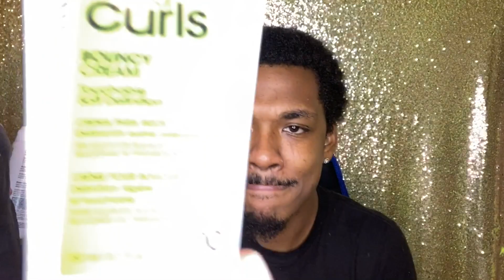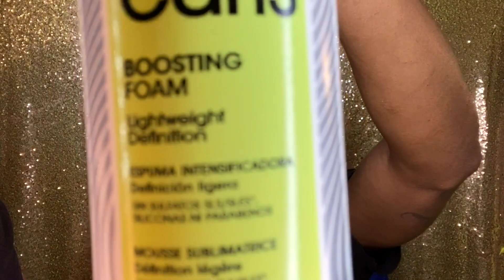GAVE MY BF A QUARANTINE HAIRCUT *YIKES*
We used the kaleido shampoo and 5n1 reconstructor use code "SONATA20" for yours
then we used the all about curls line from Zotos professional bouncy cream and boosting foam.